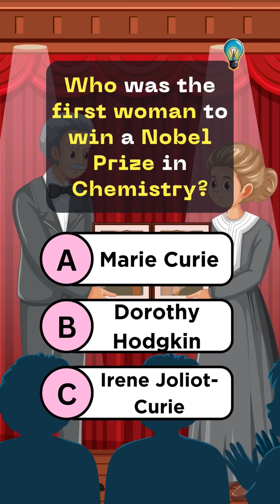Nobel Prize Quiz! Nobel Chemistry Quiz! General Knowledge Quiz!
Think you’re a chemistry buff? Test your knowledge with this challenging Nobel Prize in Chemistry quiz! From groundbreaking discoveries like penicillin and plutonium to the legendary scientists behind chemical bonds and the structure of Vitamin B12. How well do you know the Nobel Chemistry Laureates? Take this 6-question quiz to find out! Perfect for science lovers and trivia buffs alike.